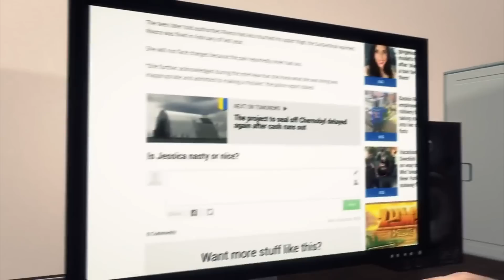Al Jazeera mocks U.S. while ignoring Qatar's own glaring problems - TomoNews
DOHA, QATAR — Over the July 4th American independence holiday, some wiseguy at Al Jazeera decided it would be funny to list all the nasty stuff America holds records for, such as incarcerating a greater percentage of its citizens or having more unplanned teen pregnancies than any other developed country.

They also noted the U.S. is # 1 in both porn and cheese production. Which is weird.

We understand the desire of some to pop a pin in bombastic Americans who pronounce their nation the "greatest on earth" without considering the many flaws and shamefully horrible things that are also a part of the USA.

But if America is the kettle, then Qatar is the pot. Qatar scores very high in terrible records such as human rights abuses. Even the barbaric act of stoning, while not generally practiced, is still technically legal in Qatar.

Migrant workers have it especially hard in Qatar, where some 1,200 workers from Nepal and India have died so far during stadium construction for the World Cup in 2022 — a World Cup now mired in corruption scandals.

Qatar reportedly does win at least one "number one": Number one in funding terrorists.  This nation of roughly 2 million people gave the most money to groups like ISIS and Al Qaeda last year, according to the Daily Beast.

The U.S. has plenty of problems and anyone is free to point them out, but those who live in Qatari glass houses might want to think twice before throwing stones at American social problems.